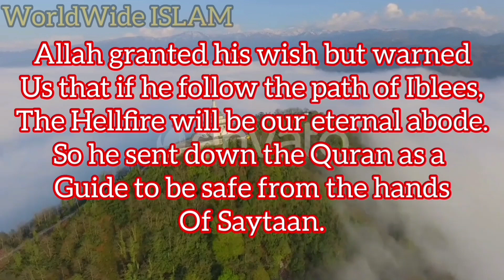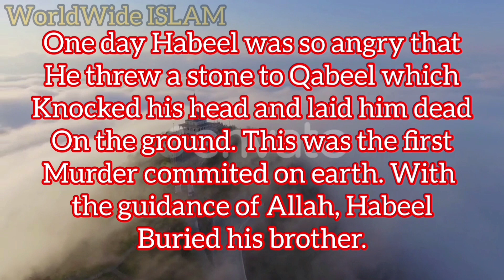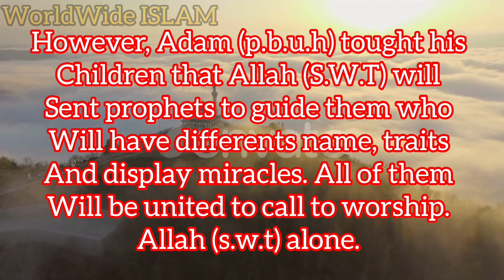Who was HAZRAT ADAM A.S. 😲 The first human being on earth. Prophet's life story. The prophet life E2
Hi, this is WorldWide ISLAM channel. this vedio is about HAZRAT ADAM A.S. who was the first human being on earth and the first prophet of Allah. The prophet' life Episode 2 @rhia.official @RakibHossainvlogs @tawhidafridimytv @MrBeast